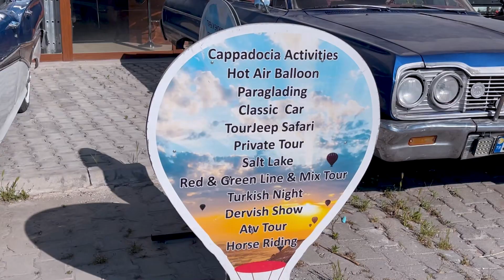بهترین مکان‌ عکاسی در کاپادوکیا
حتماً باید طلوع آفتاب را در کاپادوکیا به عنوان یکی از بهترین مکان ها برای عکاسی در سفر به ترکیه تجربه کنید و چون واقعاً جادویی است. بهتر است صبح زود از خواب بیدار شوید و به قصد رسیدن به محل بالون‌سواری هتل‌تان را ترک کنید، تا به موقع به آنجا برسید